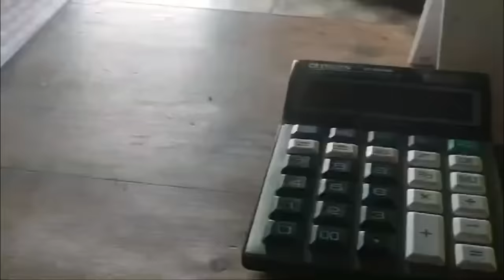Na bynta kito kiba khluit ding khluit um bad khloit une kein u dawai uba best tam ban sumar